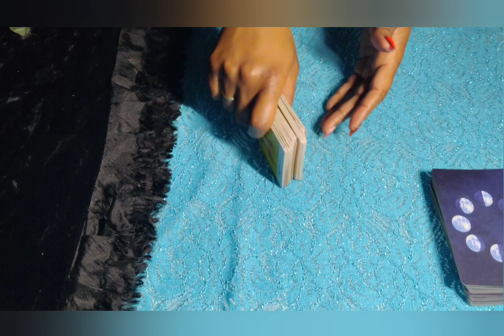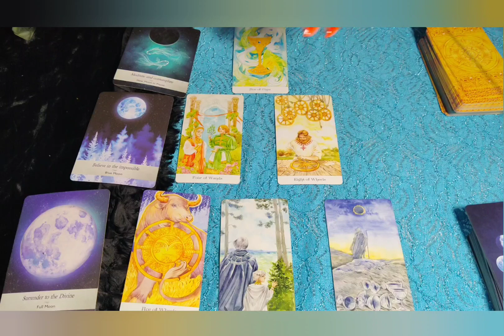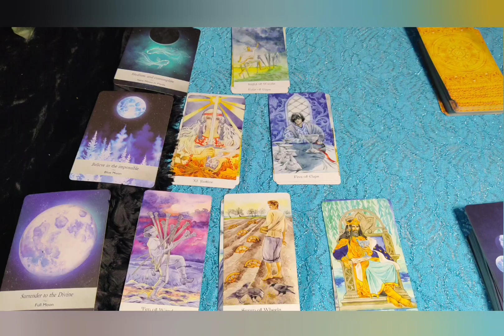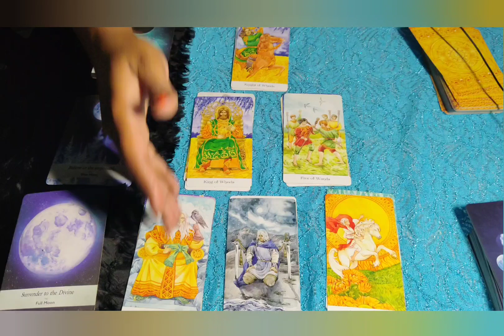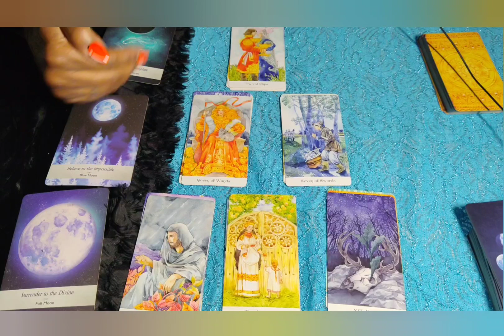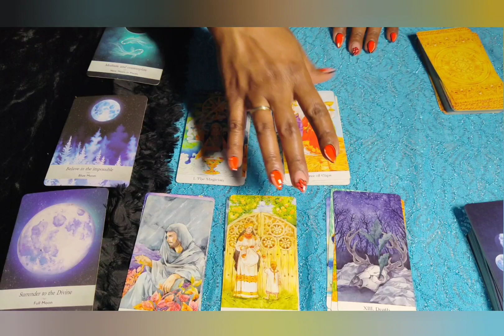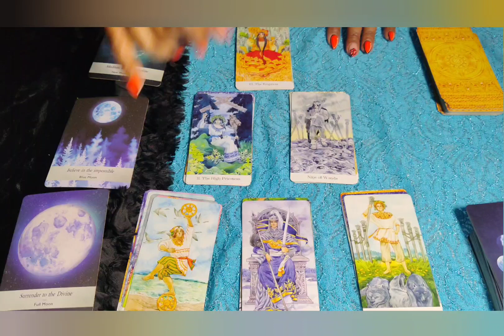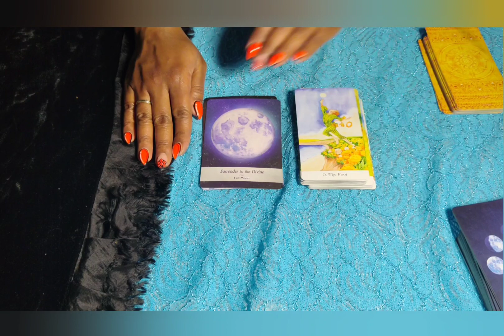THERE ARE ACES HERE. LOOK UP!